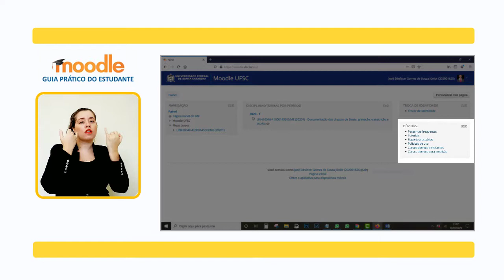MOODLE: A Interface do Ambiente Virtual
A Interface do Ambiente Virtual é dividida em blocos, onde é possível alternar sua
identidade de acesso ao Moodle, acessar links de ajuda e visualizar suas disciplinas, turmas e outros espaços do Moodle. Neste vídeo explicaremos sobre cada um desses blocos.